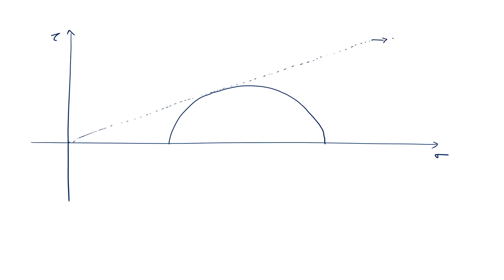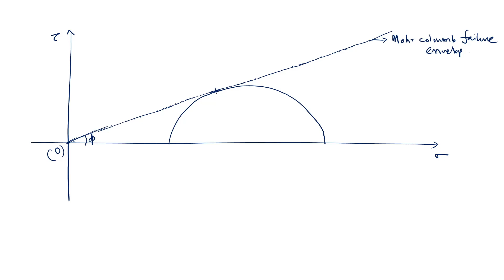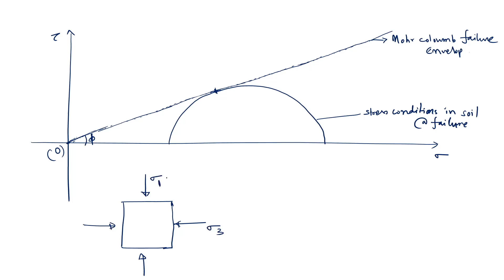Q12 CE 2011